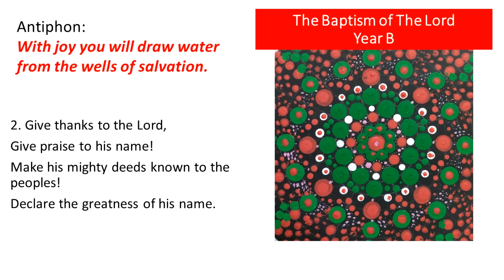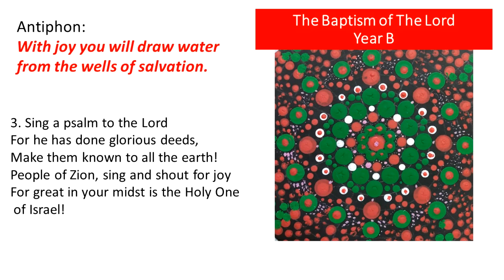The Baptism of the Lord (Year B)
With joy you will draw water from the wells of salvation. (Isaiah 12:3)